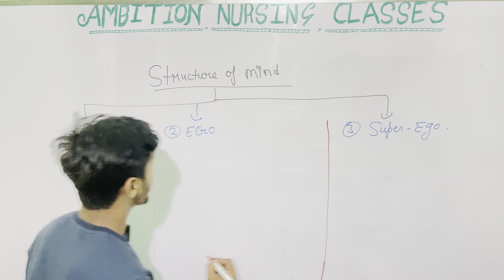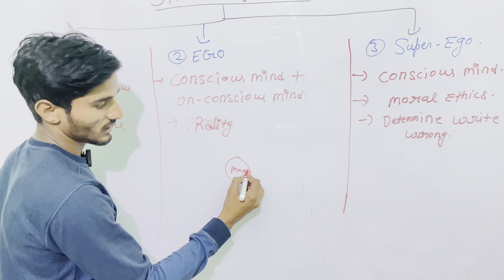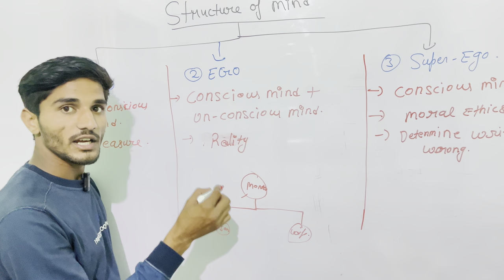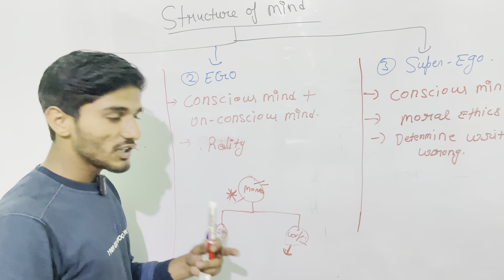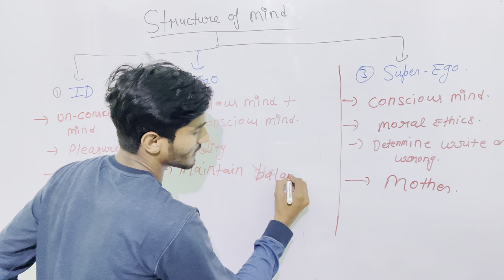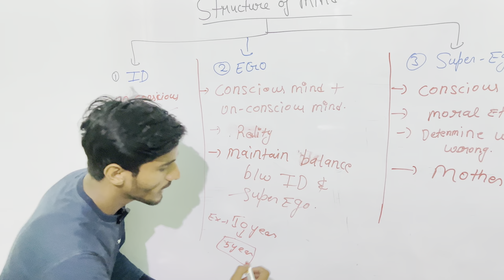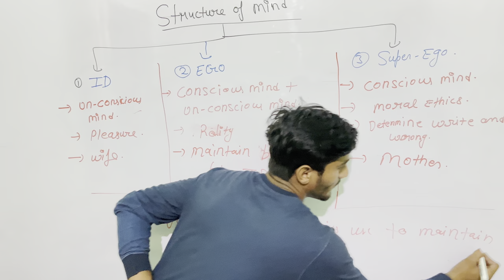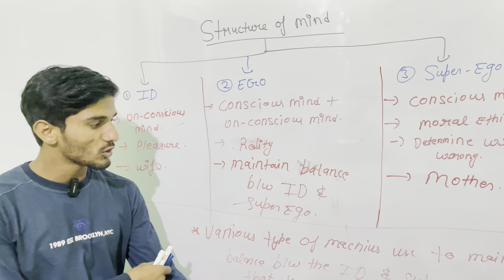Structure of Mind - ID, Ego, & Super Ego | Deference Between ID, Ego & Super Ego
Structure of Mind, Structure of Mind in Hindi, Structure of Mind in Easy Way, Structure of Mind ID, Ego And Super ego,